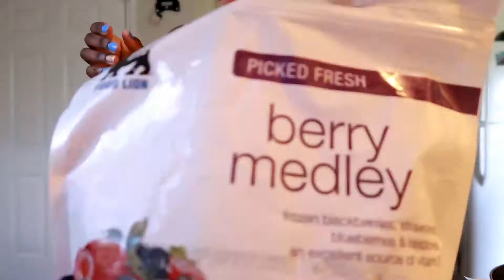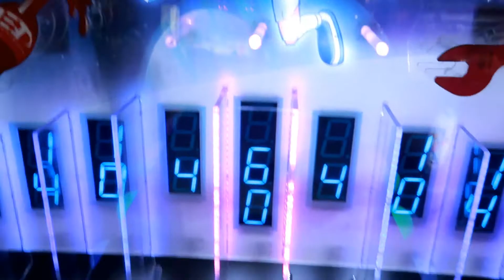Potty Training My Toddler | Shopping With a Teenage Boy SMH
Hey Roses!!!
In today's vlog Jayden is working on his potty training skills. We haven't been very consistent, but I notice that if I put him on the potty first thing in the morning he will usually go. He has been doing very well and has started wearing pull ups. I also went shoe shopping with my teenage son and that was an experience in itself! SMH!
I took the kids to Chuck E Cheese and then picked up some King Crab Legs for my upcoming mukbang video! (The Chomp Queen) Check it out!!!